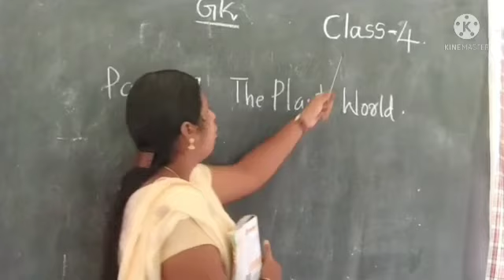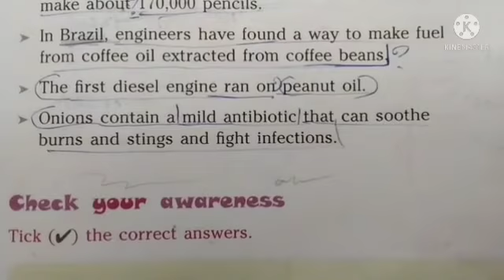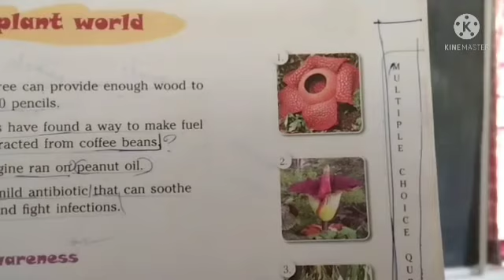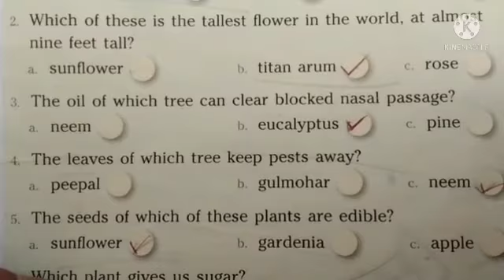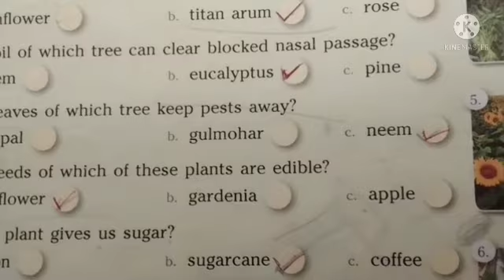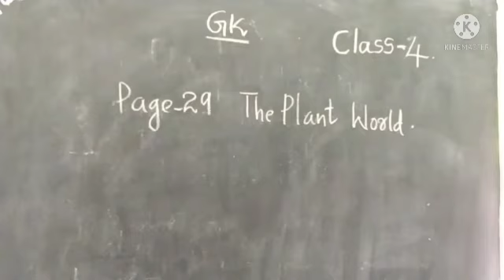GK Std 4 Page 29 The Plant World